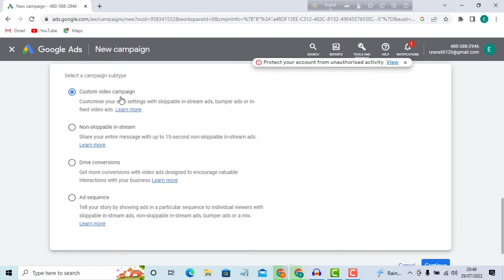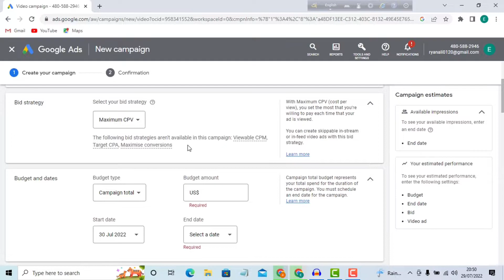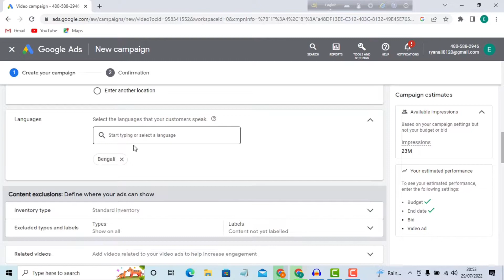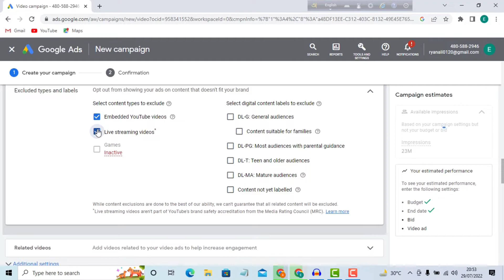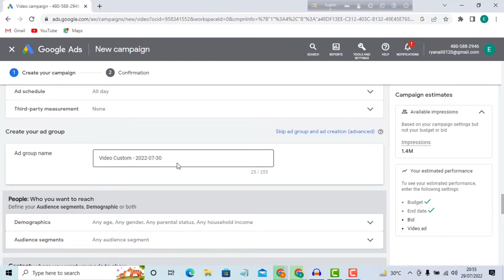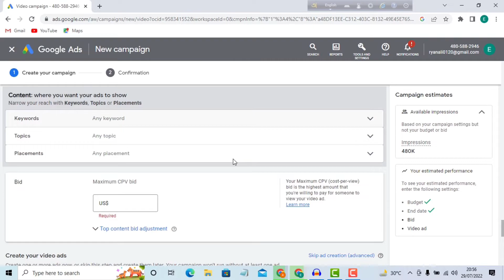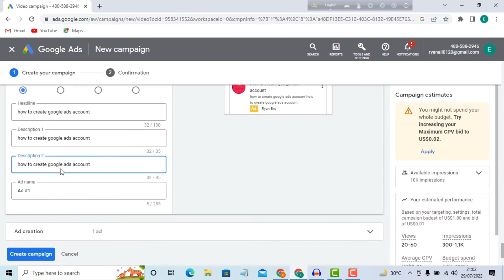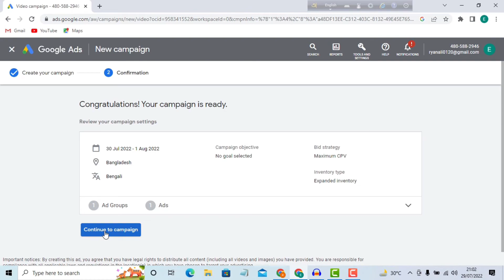১০টাকায় ১০০০ ভিউজ | how to promote youtube videos with google adword campaign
১০টাকায় ১০০০ ভিউজ | how to promote youtube videos with google AdWord campaign.